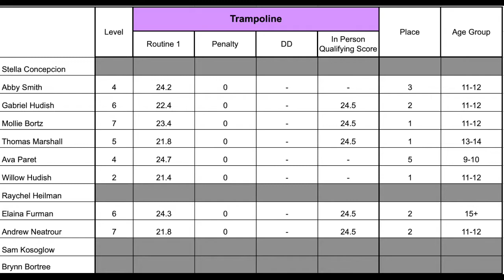2021 CAVU Trampoline and Tumbling Extravaganza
0:00 Willow
1:00 Ava
2:17 Abby
3:16 Gabe
4:23 Thomas
5:18 Mollie
6:40 Elaina
8:10 Sam
9:03 Andrew

In-Person Qualifications:

Mollie - TUM Stars and Stripes
Sam - TUM Stars and Stripes
Elaina - TUM/DMT Stars and Stripes
Gabe - DMT Stars and Stripes
Thomas - DMT Stars and Stripes
Andrew - TUM/DMT 2021 U.S. Championships